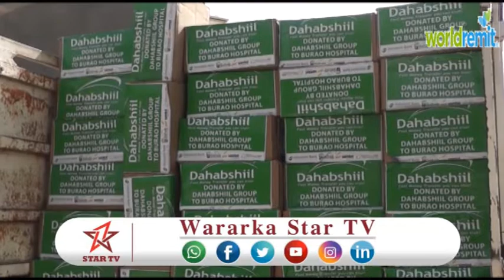DAAWO SHIRKADDA DAHABSHIIL OO DEEQ DAWOOYINA KU WAREEJISAY WASIIRKA CAAFIMAADKA